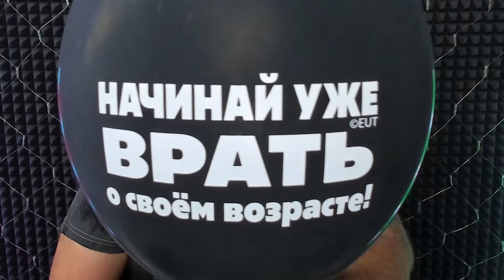ВОЗВРАЩЕНИЕ USAS 12, НЕРФ МЕДИКА и НОВЫЙ Warface ➖ Варфейс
Глубочайшая аналитика нового сезона Warface и грядущих наряду с ним глобальных изменений проекта.